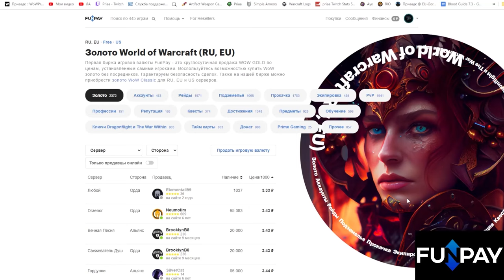Дата выхода обновления 10.2.6 с секретным контентом | World of Warcraft: DragonFlight